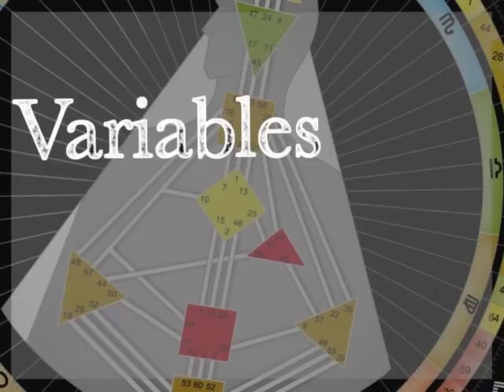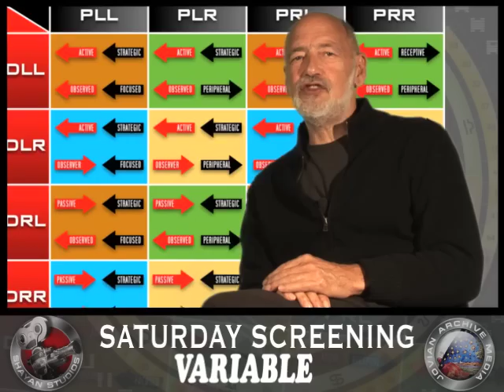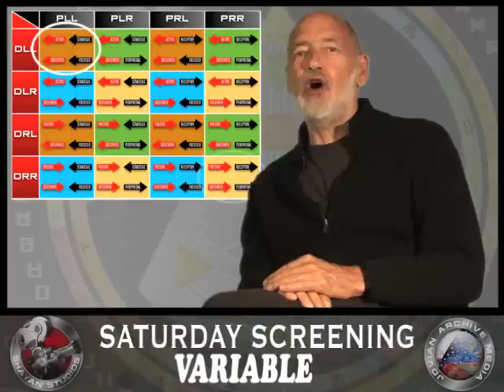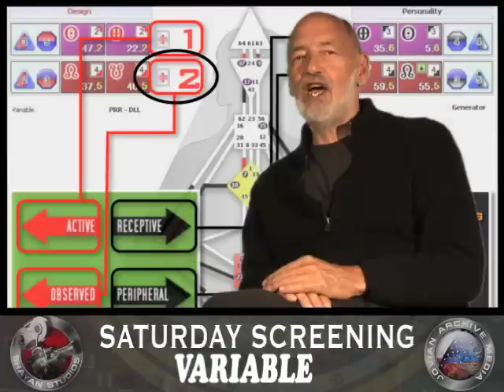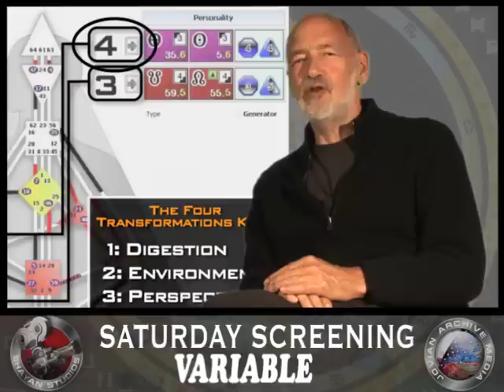10 Minute Lecture About Variable - Ra Uru Hu - Saturday Screening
In this show Ra Uru Hu gives us a free 10 minute lecture about the power of Variable. Discover from Ra the secrets of your cognitive design. Variable is to Awareness what Type is to Form, a tool for transformation. It is knowledge that truly makes a difference.

Through the Variable, the four transformations that are the potential of all nine-centered beings are revealed. Variable is about cognition. It is about the way your awareness is actually going to take in information and operate. Each Variable lecture gives an overview of the evolutionary movement of our species from the all-Left to the all-Right, the differences between Right and Left, the cognitive architecture of a human being, and the specifics of each Variable's four transformations. These Variable workshops are designed to create very simple packages for you at the practical level to take advantage of this information.

If you would like to know what your Variable means holistically — the path to your "enlightened selfishness" — then consider listening to Ra's introduction "The Wonder of Variable"

Or if you wish to have a deeper understanding of your own Variable then have a look at our personalized videos

If you do not know what your Variable is, follow this

Filmed & Edited at Shayan Studios Ibiza